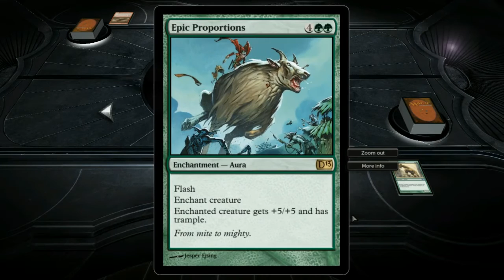Magic the Gathering 2013 Chandra, playthough, DANSK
Kommenteret af TNT-Master